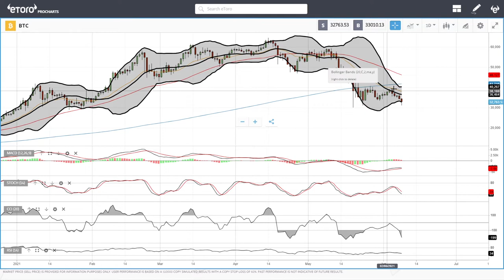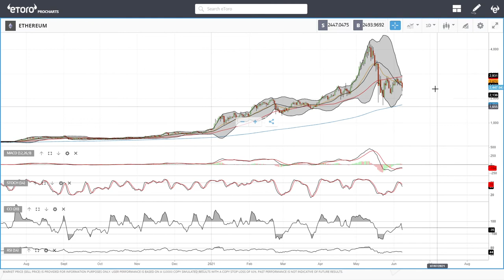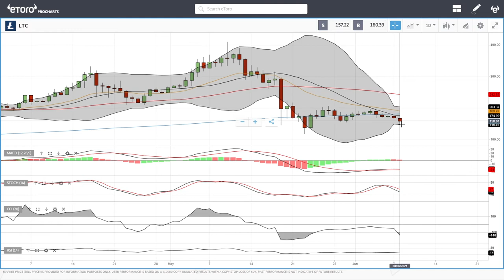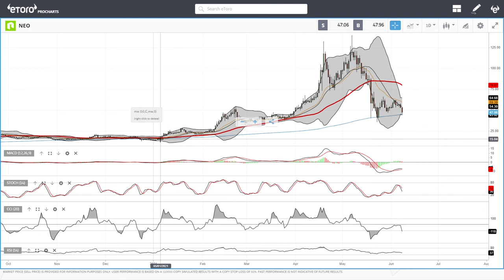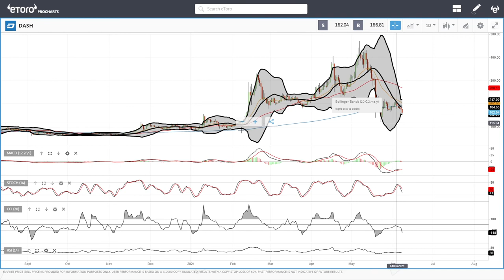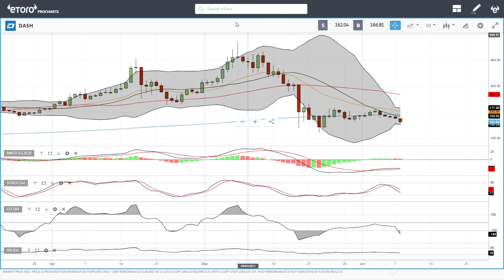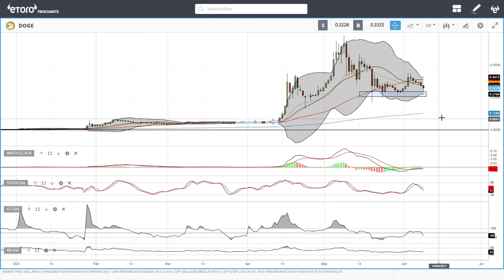Bitcoin, Ethereum, ADA, Litecoin, NEO, DASH, Dogecoin daily forecast for June 9, 2021